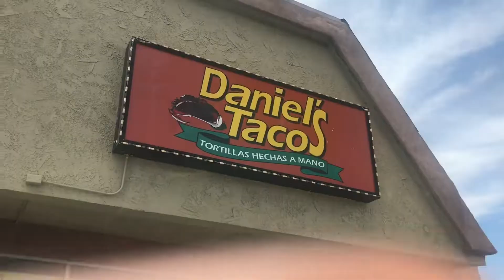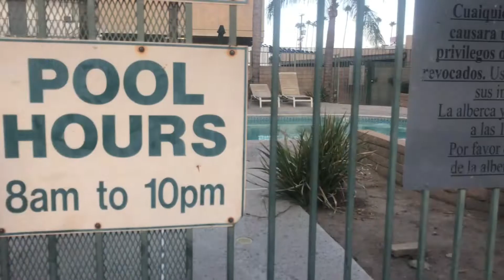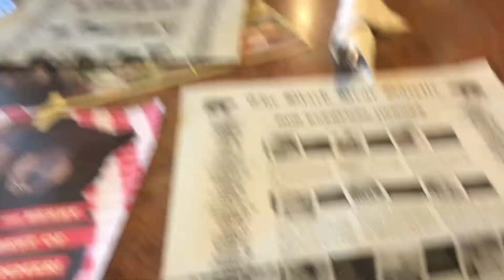Spend a Couple of days in my life/w me|eating,sightseing,mall,etc￼